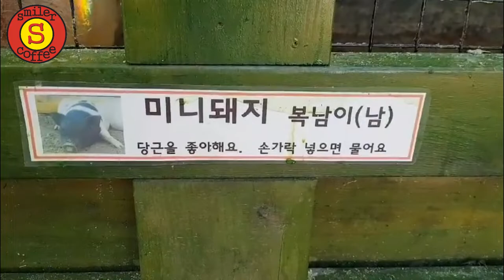볼때 마다 복이 생길꺼예요 ~ 돼지 복남이 믿거나 말거나